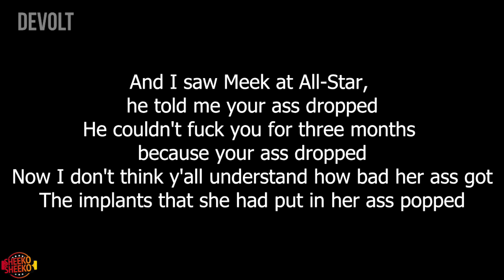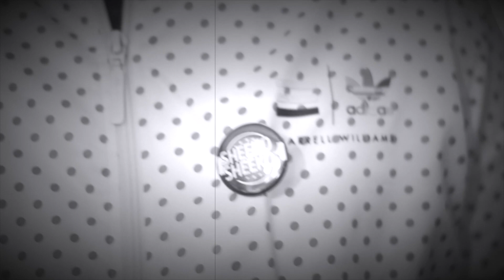SHEEKO SHEEKO PRESENTS: MEHER/DOWRY TALK 1of2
Sheeko Sheeko and the Panelists discuss current topics .
SHARE, LIKE AND TELL A FRIEND...